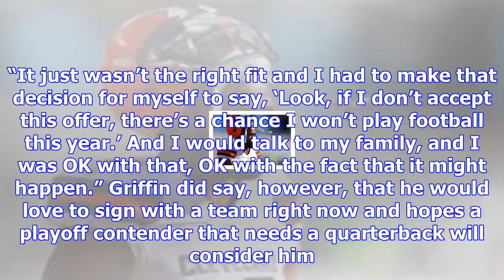Robert griffin iii says he turned down offers from the cardinals and ravens